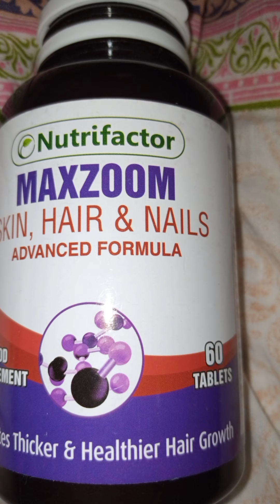Daily routine for healthy life.U must follow these rules💌